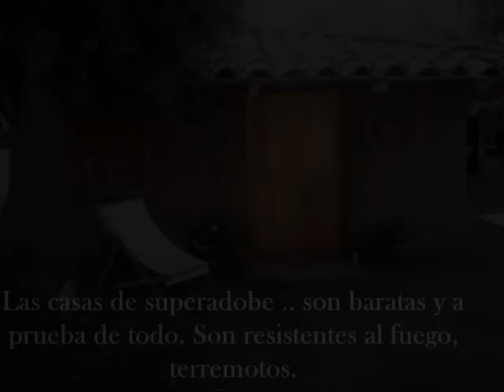Casas Super adobe: Una conexión Interna entre nosotros y la naturaleza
Ivana  -Noche Autoexistente-
Casas de super-adobe con madera: ecológicas al alcance de todos.

Las casas de superadobe .. son baratas y a prueba de todo. Son resistentes al fuego, terremotos. Se conoce por súper adobe a una forma de construcción de edificios que emplea sacos terreros llenos de adobe y alambre de espinos.
Lo cierto es que el súper adobe es una solución sostenible, económica y ecológica tanto para la construcción de viviendas como para refugios de emergencia. Este tipo de construcciones son fáciles y rápidas de levantar y los materiales están al alcance de la mano. Y también hay que destacar que estas casas son seguras, pues tienen propiedades antisísmicas.

Superadobe:
Este creativo e innovador sistema del superadobe es simple, seguro y barato, sin embargo la renuencia de los burócratas a aceptar una idea que no esté basada en el acero y concreto convencional, ha limitado su implementación. El superadobe se basa en una técnica antiquísima, construir con tierra.

El resultado es una cúpula que se sostiene por sí misma, una forma tradicional de construcción usada en gran parte del Oriente Medio y el Mediterráneo. El superadobe puede ser usado para construir estructuras de una habitación, o mediante la combinación de estas, casas de varias habitaciones. La cúpula es tan estable estructuralmente, que es usada dicha forma casi universalmente en los reactores nucleares. Sin embargo, las estructuras de muros rectos también son ejecutadas levantando hilera tras hilera de estos sacos rellenos con tierra.

La tierra excavada del sitio de construcción es mezclada con una pequeña cantidad de cemento y agua y se vierte en bolsas tubulares o sacos independientes generalmente de 50 libras, ambos de polipropileno, que se colocan una encima de otra para de esta forma levantar muros o paredes, sean estos curvos o rectos.

El alambre de púas es colocado entre las capas para mantener juntas las bolsas y reforzar la estructura, ejerciendo la función que realiza el mortero de cemento. Una de las formas arquitectónicas más simples utilizadas con superadobe es el domo, el cual se realiza colocando los sacos a lo largo de un círculo de cerca de cuatro metros (promedio). El diámetro de las hileras disminuye gradualmente hacia el techo, con lo que se yergue al seguir el proceso la forma cónica o domo.

Para redondearlo, estéticamente son bellísimas, o al menos a mí me lo parecen. Las posibilidades creativas de la estructura de colmena con la que se construye, el uso de arcos, cúpulas y bóvedas, la preeminencia de la libre curva por encima de lo cuadriculado de la construcción tradicional, hacen de las casas de súper adobe una solución ecológica, original y hermosa al problema de construirse un hogar.